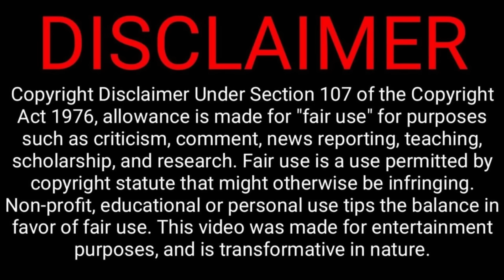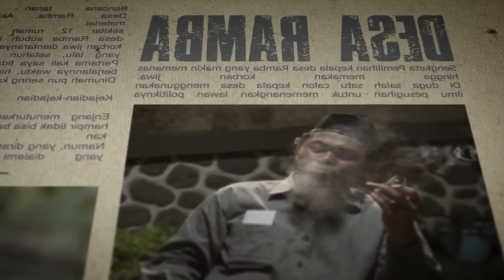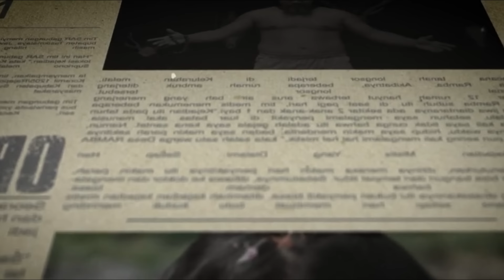வெறித்தனமான இந்தோனேசியன் பேய் படம்! | Horror Movie Explained in Tamil | Reelcut